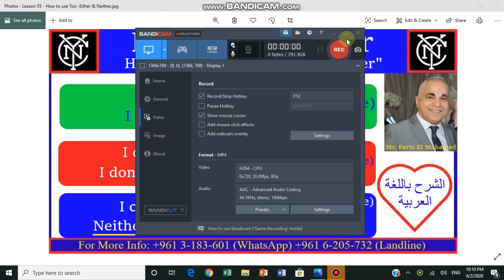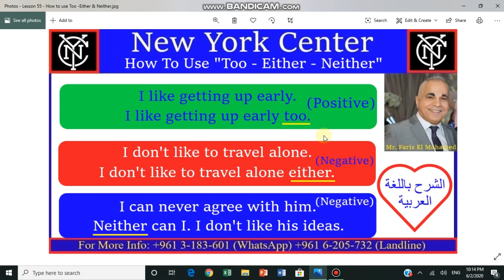Video # 55 - How to use "Too - Either & Neither"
My dear students & friends,
Lesson 55 - With this video, I will teach you how to use: Too - Either & Neither.